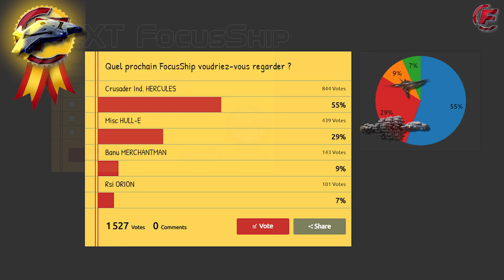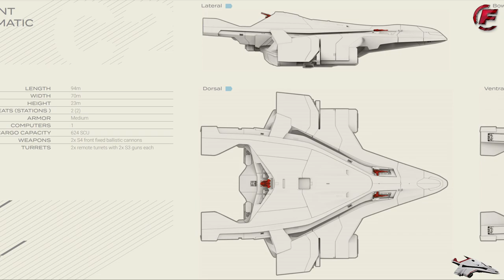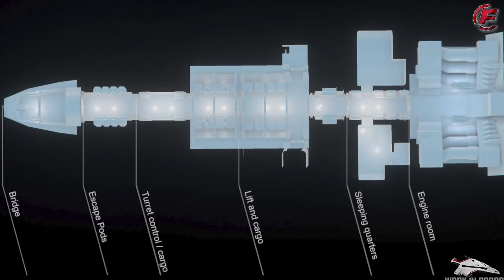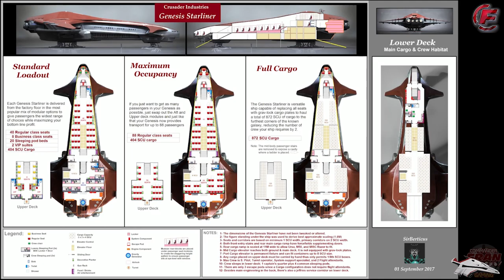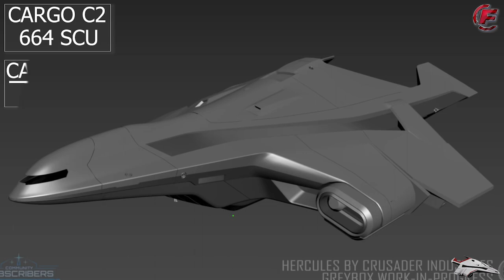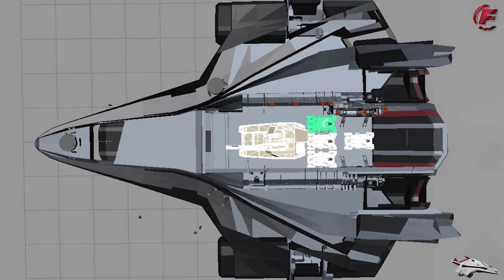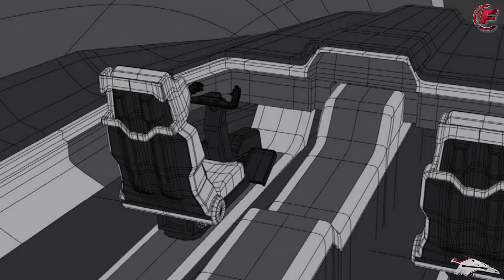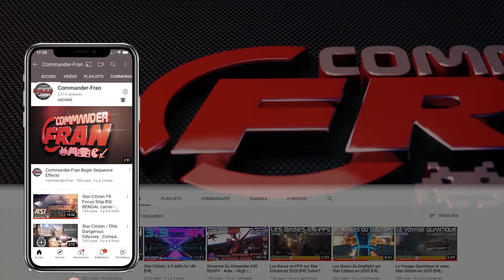Star Citizen FR Focus Ship Crusader HERCULES - Subtitles!!!! + Survey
Star Citizen FR HD Focus Ship Crusader Industries
HERCULES STARLIFTER C2 M2 A2
(subtitles come with a small delay FR NL DE EN ES IT)
Update avec un Max d'infos et d'images

Lien vers le sondage du prochain FocusShip, Merci pour votre participation

Pour rejoindre Star Citizen et recevoir toutes les infos en

Licence,
Other songs
UEES Stanton
My Home
The Darkness
Idris Ship Shape
The People's Alliance
Boot of UEE
Part of the Machine
Arena Commander song old version
Fleet Week
by Pedro Camacho
Differents youtube sounds :
- Imperial Star Destroyer Ambiant (crysknife007)
- Spaceship Engine sound (FilmMasters)
- Spaceship landing with SFX (Star Raccoon)
- Free Sound effect (Stingray Productions)
- Cargo, Spaceship Sound Effect (Bluezone Corporations)

Images (pictures and videos) et sources
Youtube Star Citizen
Extracts La Chute de la maison blanche (SND, 2013 - Olympus Productions Inc.)
Star Citizen | Hercules Starlifter Progress & New Images (SuperMacBrother)
Star Citizen Crusader Industries Hercules holoviewer preview (Teller)
All other pictures belongs to their owners
Commander-Fran Begin Sequence
Made by
Credit MDM_Prods